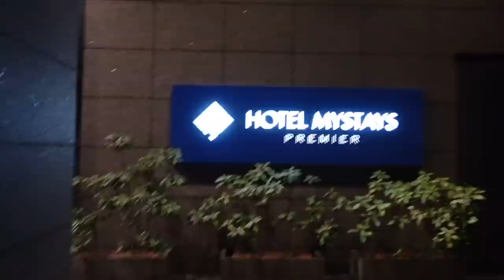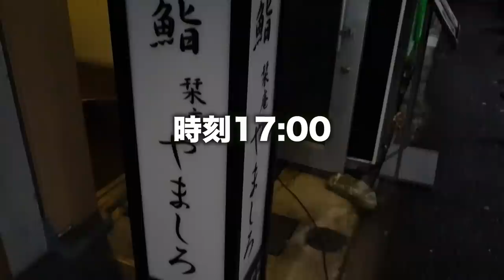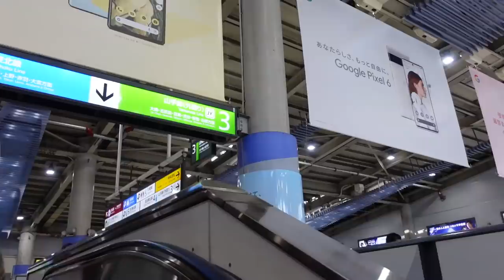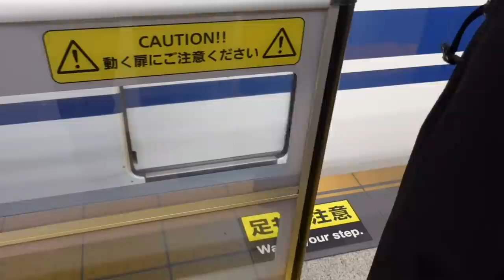【3泊4日】夫婦で東京旅行なのに…自由すぎたvlog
東京3泊4日旅行ってきました〜

今回はメインが
「ポップアップの会場探し」「元サロンメンバーと忘年会」
でこの２つが無事終わったのでホッとしてます。

年末はバタバタしてたので年明けは１週間くらい
休みを取ろうと思います。

これがおそらく年内最後のVlogになると思います。
いつもホームビデオをご覧いただきありがとうございます。

ポップアップはまた告知しますので是非是非遊びにきてくださいね〜
(2月3月頃に予定)

◆‹目次›
0:00　はじまり